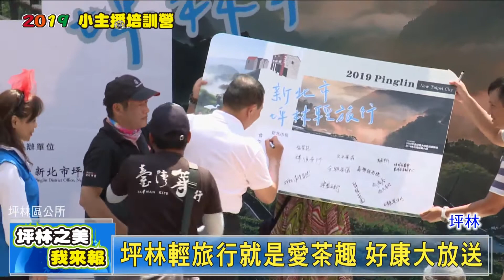1090210 【大新店地方新聞】坪林之美我來報 主播 鄭李珠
今天的坪林之美我來報，邀請到坪林區的長輩鄭李珠來播報新聞，讓我們一起來看看他的表現！